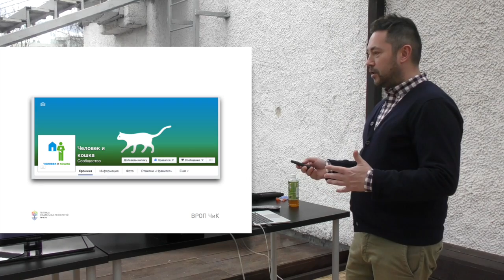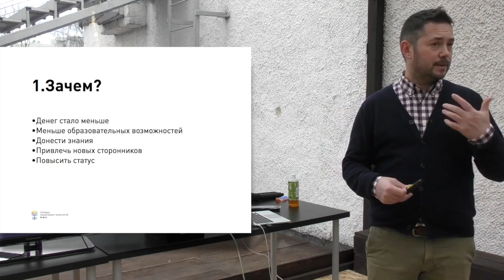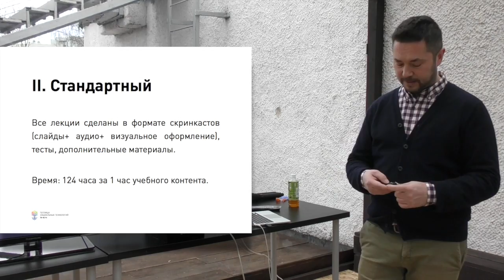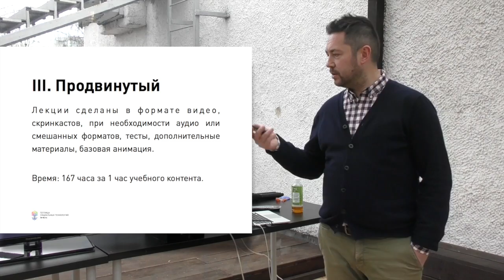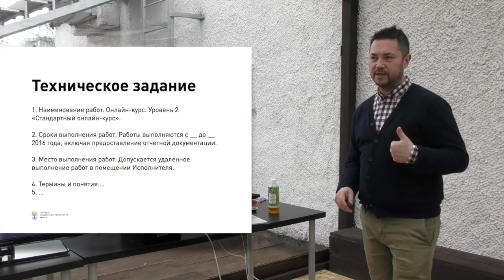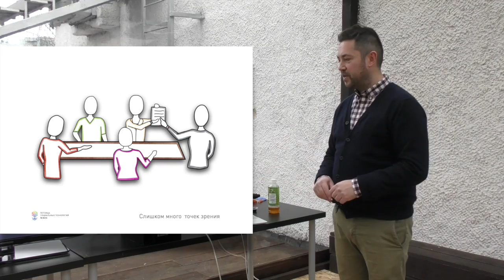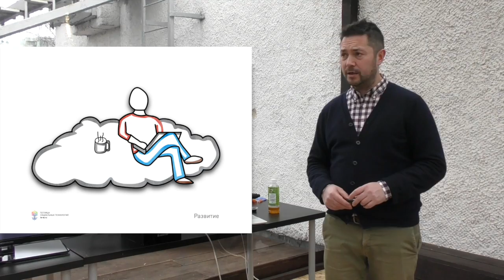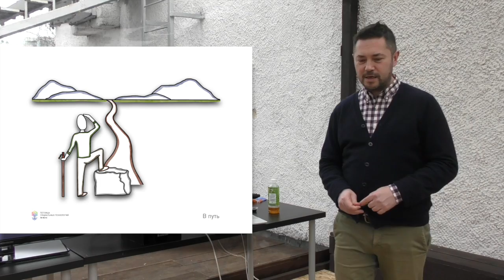Почему НКО создают онлайн-курсы неправильно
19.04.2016 прошел «Сетевой апрель – день открытых знаний Теплицы», где мы провели мастер-классы на актуальные технологические темы для некоммерческих организаций, интернет-активистов и социальных предпринимателей. Была представлена новая версия сайта Теплицы социальных технологий.

Олег Гант, главный редактор Теплицы социальных технологий, рассказал о том, как создавать успешные онлайн-курсы для НКО.